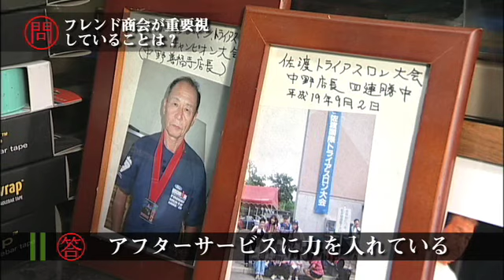「輪問答」Vol.03｜自転車を選ぶときにいちばん大切なポイントは？